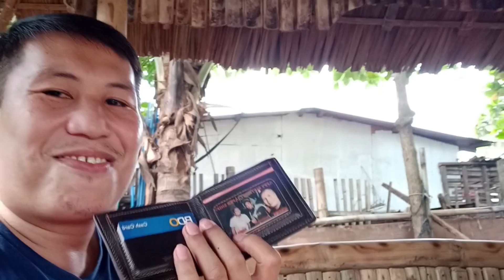JAPER SNIPER GALIT @ Romeo Noval Official